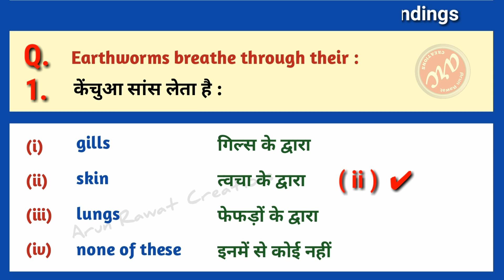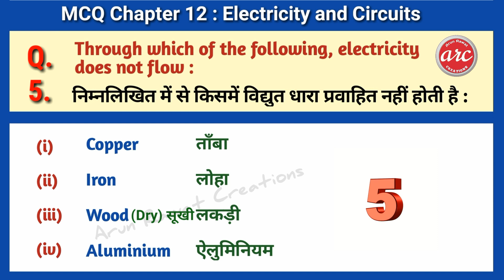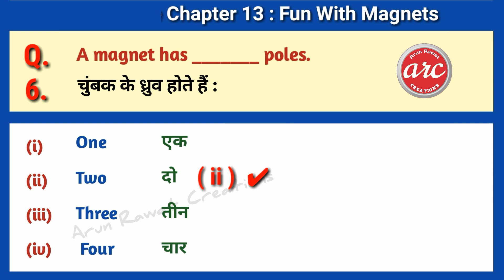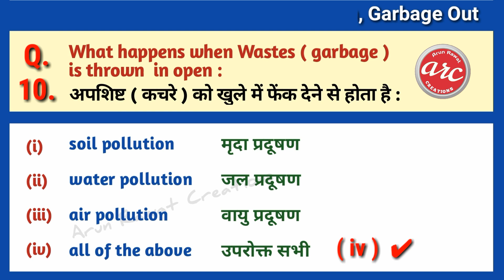Class 6 MCQ Mixed Science NCERT Chap.9 to16 बहुविकल्पीय प्रश्नोत्तर कक्षा 6 विज्ञान पाठ 9 से 16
Multiple Choice Question Answer class 6 science ncert chapter 9 to 16

बहुविकल्पीय प्रश्नोत्तर कक्षा 6 विज्ञान पाठ 9 से 16